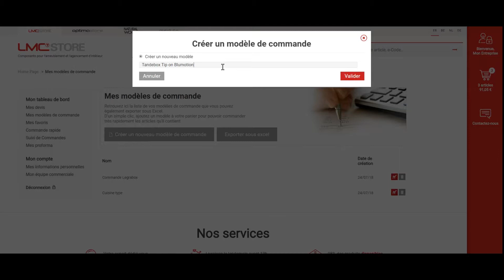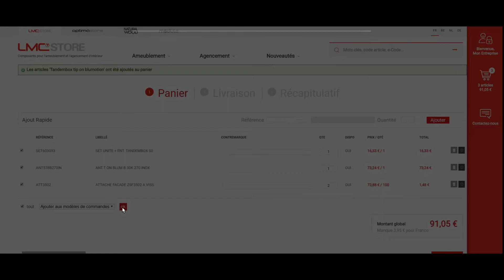Comment créer un modèle de commande ?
Créer et utiliser des modèles de commande vous permet de gagner du temps en cas de commandes similaires. Vous pouvez en effet utiliser les modèles pour ajouter tous les produits récurrents, à votre panier en un clic.
Les modèles de commande vous seront très pratiques si vous avez l’habitude de commander régulièrement les mêmes produits.